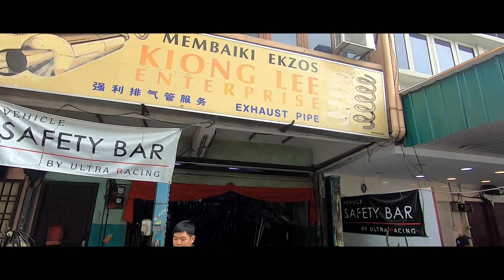Perodua Viva Brake System Upgrade.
Perodua Viva 1000cc original Brake Pump and Disc Rotor dismantle and change to  Myvi 1.5 Lagi Best Brake Pump and Disc Rotor
Sport Rim Original 14 inch

The Result are better Handling and Braking are better than original Viva.

Highly Recommended Workshop
Kiong Lee Enterprise Exhaust Shop
They are specialist in Exhaust Pipe System Modification, Performance Absorber, Coil Spring, Performance Air Filter, Performance Spark Plug, Performance Cam Pulley ,Ultra Racing Bar and etc.

Address : 7, Lebuh Nipah 5, 11900, Bayan Lepas, Penang

Just Beside Famous Kayu Nasi Kandar
Opposite The CEO Building